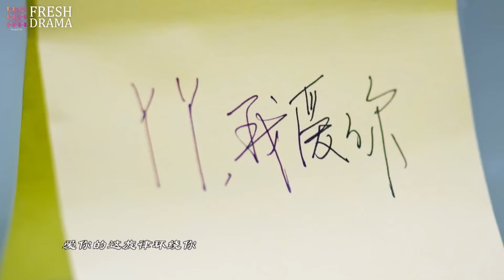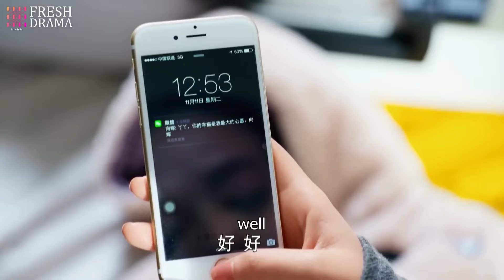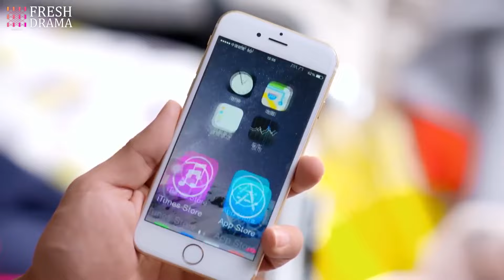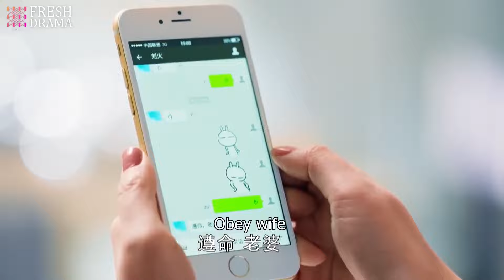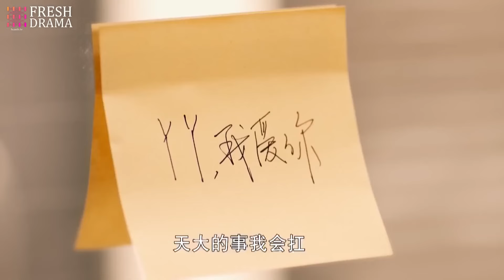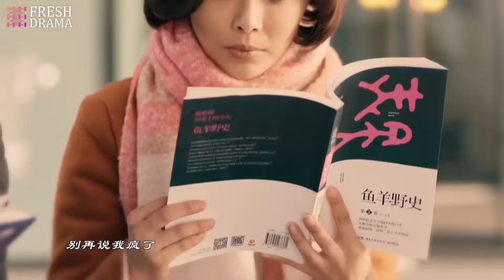💥2023火热甜宠剧 💥《嫁给霸总之后》第22集 霸总刚哄好娇妻，心机前任又来纠缠 | The CEO's Exclusive Affection EP22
📺 剧名：嫁给霸总之后
🌈 主演：明道
🎬 集数：40集

💌 剧情简介：
一向对爱情执着专一的“麻辣物管小姐”毛丫丫被家人催婚，但她正经受着已相爱六年的男友向辉提出分手的重创打击。毛丫丫为挽回这段感情煞费苦心，甚至高举着“向辉，请回到我身边。”的感人牌子站到了向辉所在的公司门前，从而引起了年轻帅气的建筑设计师刘火的注意。毛丫丫的举动被在职场上打拼的年轻男女誉为“爱情勇士”，争议不断。然而，正是毛丫丫对爱情的执着和专一引起了刘火对她的好感。刘火曾被相爱七年的女友何雨琪抛弃，他不再相信爱情，而毛丫丫却唤醒了他。为了把毛丫丫从失恋的痛苦中拯救出来，同时为应对双方家庭的强力催婚，刘火与毛丫丫走进了婚姻之路，并在这条路上收获了对爱情的全新认识：爱情不仅仅只有激情与浪漫，更重要的是不离不弃的相互陪伴，细水长流，永远坚守充满爱的心灵家园。

📺 Drama Name：The CEO's Exclusive Affection
🎬 Episodes: 40
🌈 Starring:
Ming Dow as Liu Huo
Ying Er as Mao Yaya

💌 Synopsis:
Yaya Mao, the 'Spicy Property Manager' who has always been dedicated and faithful to love, is being pressured by her family to get married. However, she is currently suffering from the devastating blow of her boyfriend Xianghui, whom she has been in love with for six years, breaking up with her. Yaya Mao spares no effort in trying to salvage this relationship, even holding up a touching sign that says, 'Xianghui, please come back to me,' in front of Xianghui's company, which catches the attention of the young and handsome architect Liu Huo. Yaya Mao's actions are praised and debated by young men and women who strive in the workplace, earning her the title of 'Love Warrior.' However, it is precisely Yaya Mao's devotion and faithfulness to love that attracts Liu Huo's favor. Liu Huo was abandoned by his girlfriend of seven years, He Yuqi, and no longer believes in love, but Yaya Mao awakens him. In order to rescue Yaya Mao from the pain of heartbreak and to face the strong pressure from both families to get married, Liu Huo and Yaya Mao embark on the path of marriage, and on this journey, they gain a whole new understanding of love: love is not just about passion and romance, but more importantly, it is about unwavering companionship, a steady and everlasting commitment to a home filled with love.